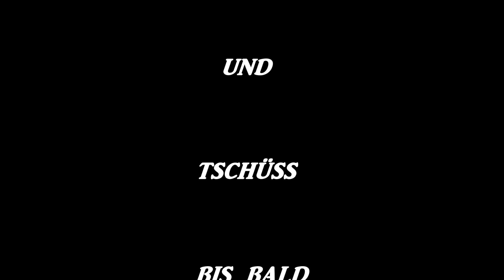Sondeln (Patronenkugelschreiber) - Wie du aus einer WK2 Patronenhülse einen Kugelschreiber baust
Der Patronenkugelschreiber wurde aus zwei Karabiner 98 Patronen hergestellt. Die Druckmechanik des Kugelschreibers wird in ein Röhrchen, das von einer alten Autoantenne stammt, reingeschoben und dient als Träger für das Edelholz. Bei mir ist das die Wurzel von einem Lebensbaum. Das Projektil wird aus Kupfer hergestellt.
Vergoldet wurde der Patronenkugelschreiber mit normalem Goldelektrolyt was 2 Gramm Gold je Liter enthält, sowie ein bisschen Cobalt für die Härte des Goldes (das macht die pinke Farbe des Elektrolyts aus) ergo 23,9 Karat.

Knispel klever! Seit ich klein bin höre ich diese Worte von meinem Papa, sobald er eine Lösung für ein Problem gefunden hat. Er ist die Art von Mensch, die unzählige Stunden in eines seiner Projekte, wie z.B. den Bau eines Modellflugzeuges steckt, es originalgetreu mit all seinen Details nachbaut, nur um es dann 5 Minuten fliegen zu lassen und anschließend in die Luft zu sprengen.
Mein Papa arbeitet mit soviel Leidenschaft und Hingabe, dass es zu schade wäre, sein Talent nicht mit der Welt zu teilen. Deshalb hoffe ich, dass ihr seine Projekte genau so sehr genießt, wie ich es tue.